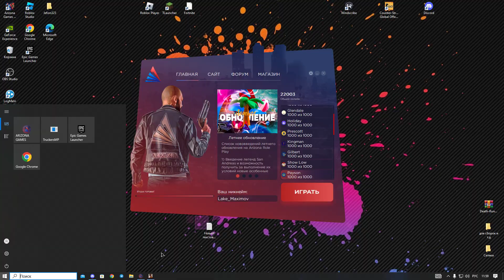Grand Theft Auto San Andreas 2023 07 02 11 59 15 01